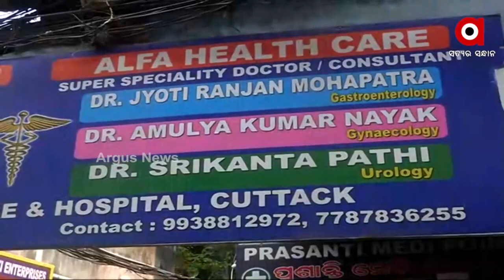ବେଆଇନ ଭାବେ ଚାଲିଥିଲା ଭ୍ରୁଣ ଲିଙ୍ଗ ନିରୂପଣ କେନ୍ଦ୍ରକୁ ପୋଲିସ କଲା ସିଲ୍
କଟକ ମଙ୍ଗଳାବାଗ କାଠଗୋଲା ସାହିରେ ଚାଲିଥିଲା ବେଆଇନ ଭ୍ରୁଣ ନିରୂପଣ । ଏହି ଲାବ୍ ରେ ବେଆଇନ ଭୃଣ ଚିହ୍ନଟ ବେଳେ ପୋଲିସ ଚଢାଉ କରି ଦୁଇ ଜଣଙ୍କୁ ଅଟକ ରଖିବା ସହିତ ଲାବ୍ କୁ ସିଲ କରିଛି। ଭ୍ରୁଣ ନିରୂପଣ ପାଇଁ ନେଉଥିଲେ 5 ହଜାର ଟଙ୍କା ଓ ପ୍ରତିଦିନ କରୁଥଇଲେ 20ରୁ 25 ଜଣଙ୍କ ଟେଷ୍ଟିଂ ।